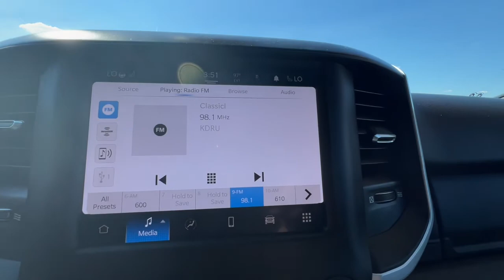2022 Ram 1500 Branson, Forsythe, Ozark, Kimberling City, Harrison, MO B1859B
Granite Crystal Metallic Clearcoat Used 2022 Ram 1500 available in Branson, Missouri at Pinegar Chevy Buick GMC Branson. Servicing the Forsythe, Ozark, Kimberling City, Harrison, MO area.